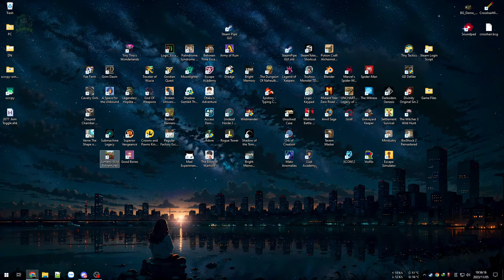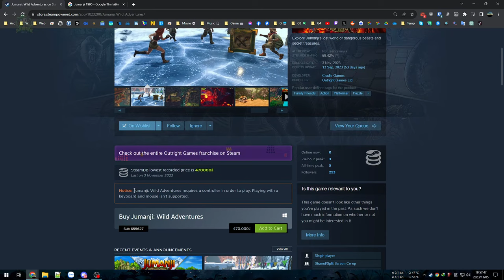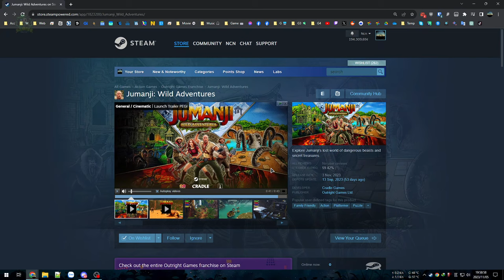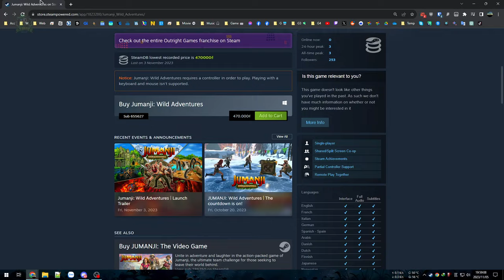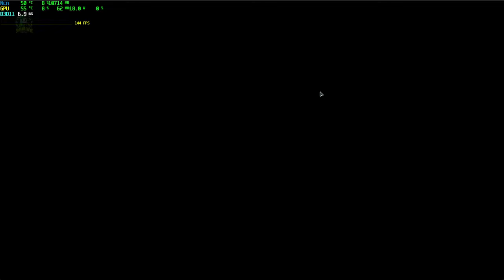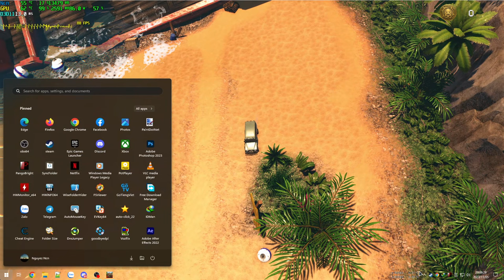Jumanji Wild Adventures - Bộ tứ phiêu lưu ký vào thế giới game nhưng game thì tệ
Jumanji: Wild Adventures

Jumanji như bản phim 1995 và 2 phim mới gần đây với dàn nhân vật có sự thủ vai của The Rock nên trông có vẻ hứa hẹn khá nhiều khi tiếp tục câu chuyện về nhóm bạn 4 người bị cuốn vào thế giới trò chơi và tìm lối thoát, thực chứ chất lượng game như vầy thì tôi cũng muốn thoát dữ lắm.

Điểm công duy nhất, âm thanh khá ổn, lồng tiếng tạm, nhạc hơi ít.
Gameplay tẻ nhạt, đơn điệu.
Đồ hoạ tệ hại hơn cả bản 2019.
Thiết kế Map có vẻ ổn nhưng vẫn nhiều bất cập.
Giá quá cao ($40) cho 1 game chất lượng kém như vầy.
Nhìn chung game có chất lượng thấp nếu chơi 1 mình, có bạn bè thì ổn hơn tí.

00:00 - Giới thiệu game
03:13 - Vào game Jumanji
11:53 - Jungle - Ruby
30:17 - A River - Dr.Smolder
44:09 - Tropic Temple - Prof.Shelly
53:57 - Apex Predator - Castaway Beach